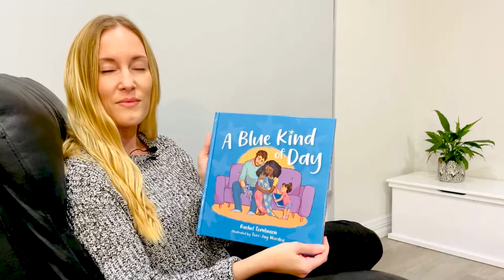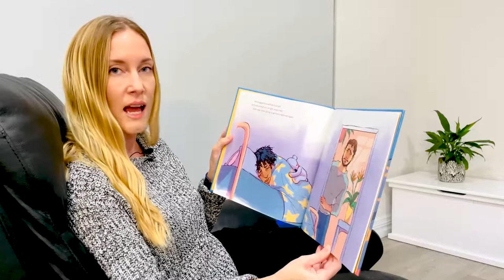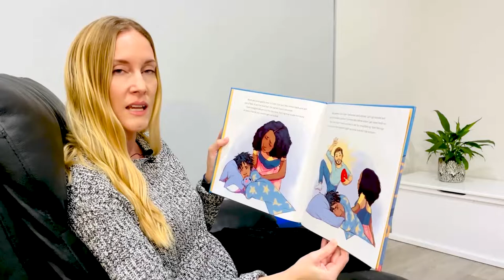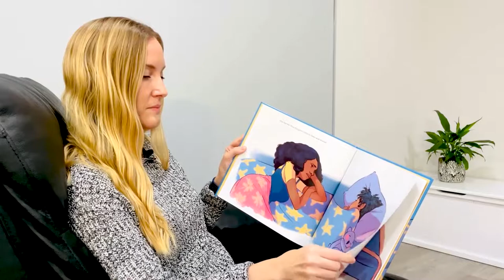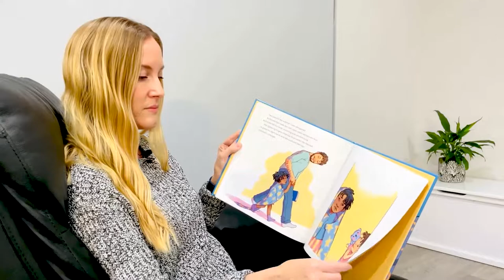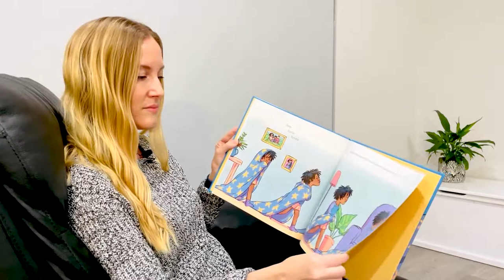Rachel Tomlinson reads A Blue Kind of Day | Illustrated by Tori-Jay Mordey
A moving picture book debut about depression, sensory awareness, and the power of listening, from Australian psychologist and author of Teaching Kids to be Kind.

Coen is having a sniffling, sighing, sobbing kind of day.

His family thinks they know how to cheer him up. His dad wants to go outside and play, Mom tells her funniest joke, and his little sister shares her favorite teddy. Nothing helps. But one by one, they get quiet and begin to listen. After some time, space, and reassurance, Coen is able to show them what he needs.

With poignant text and stunning illustrations, A Blue Kind of Day explores how depression might feel in the body and shows us how to support the people we love with patience, care, and empathy.